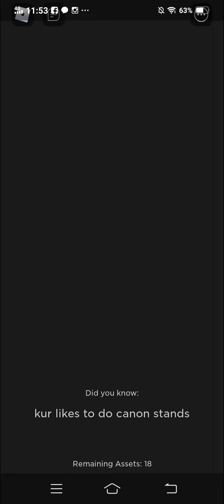bruh aut fix dis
stop being a bitch aut (sorry lol)